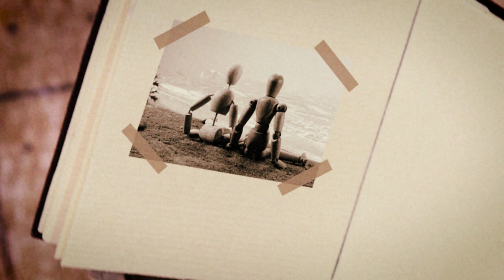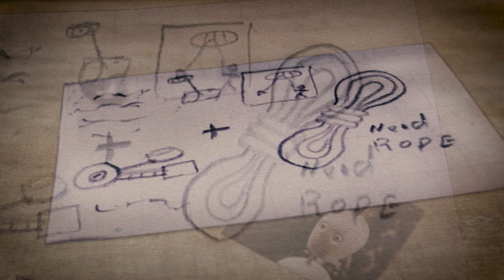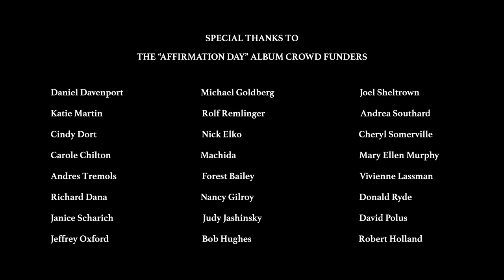Jake Allen - "Two Faced" - Official Music Video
From the album new "Affirmation Day" (2020)

All stop motion by Mokhtar Talaat (Gamela Studio)
Concept and storyboards by Jake Allen